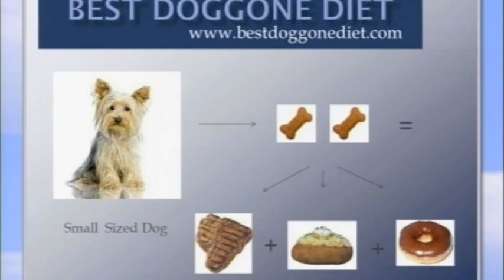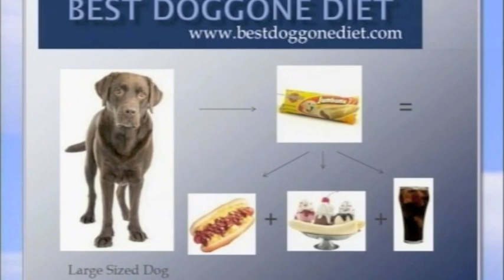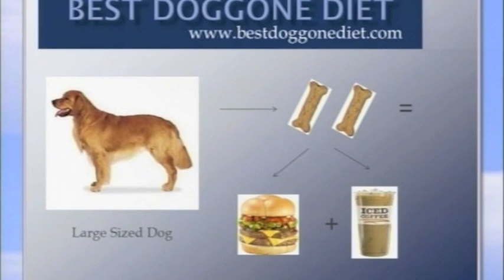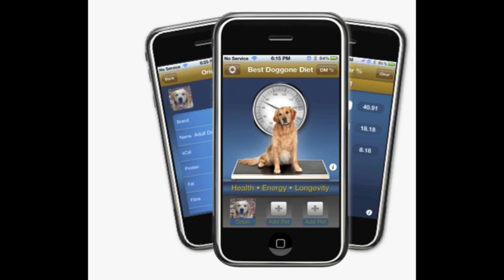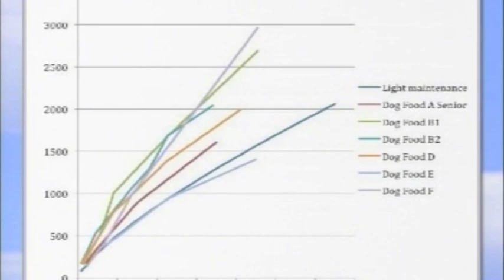Dog Nutrition App Best Doggone Diet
Dr Brian Laing discusses his dog nutrition App for the iphone and ipad on the show "Your Pet Your Vet".